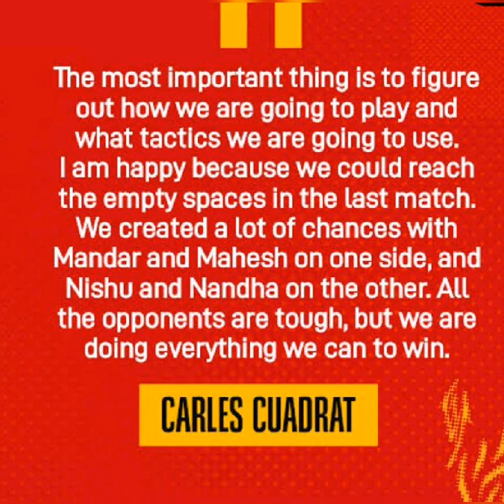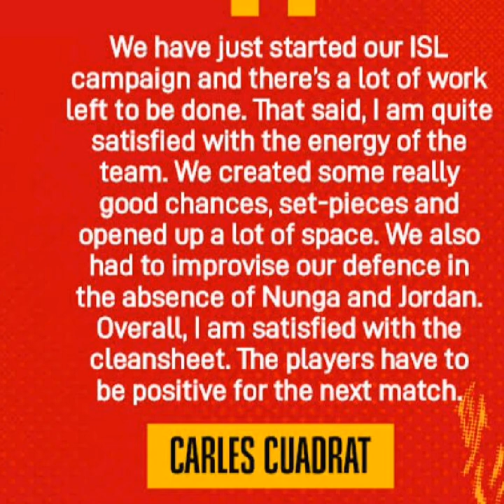eastbengal news...ইস্টবেঙ্গলে ব্রাইট ...সবাই খুশি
welcome to sportpencilchannel.eastbengalnews is eastbengal win isl match.thank you.